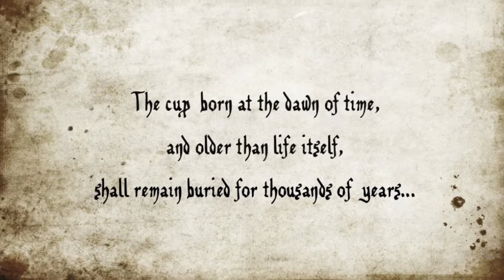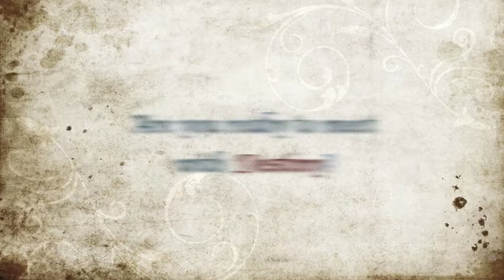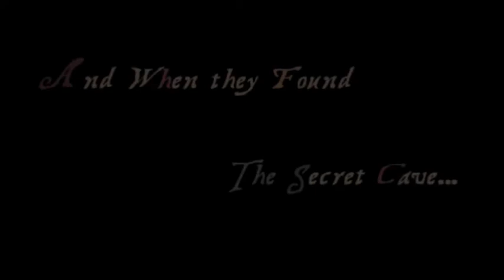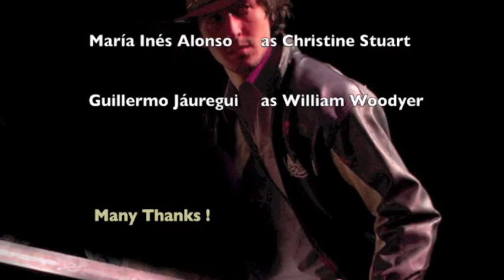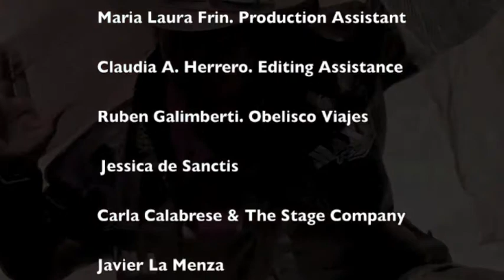In Search of the Magic Cup by Tales inc -teatro infantil en inglés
What is destiny? A hidden power that controls our future and which we accept with resignation, or rather the result of our efforts, courage, and passion?

The Magic Cup is the story of William, a professional photographer and explorer, and Christine, a science student. In spite of their differences, they embark together on the ultimate adventure: the search for a famous magic cup.

This romantic comedy, full of adventure, conveys a moral: happiness lies in the simple facts of life.